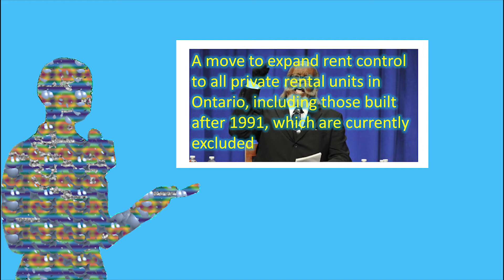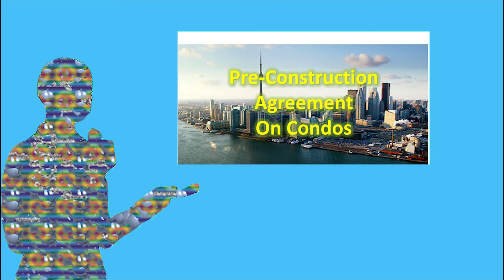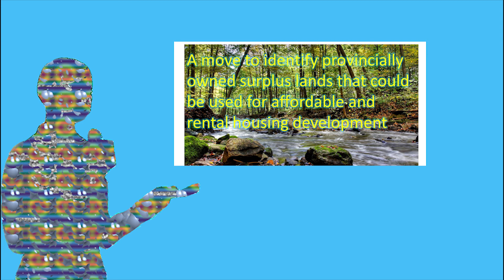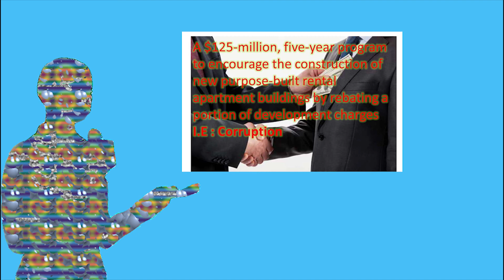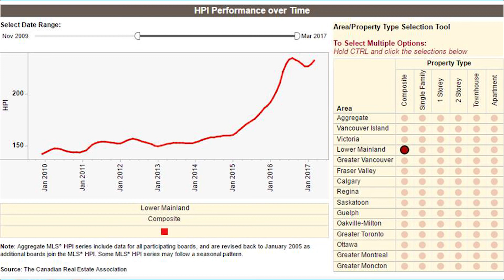Ontario New Real Estate Laws and Rules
Explanation of Ontario new real estate laws and rulings and analysis in this article. Ontario Premier Kathleen Wynne announced that the Ontario government decided to impose cruel and discriminatory (xenophobic) rules on housing market, following the same “success story” of Vancouver city (read with huge irony).